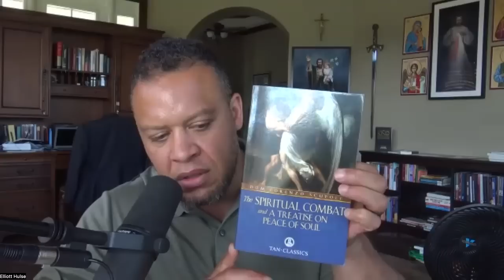MONK MODE Isn't For The Weak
0:00 - Yo Elliott Question
2:00 - Imagination vs Reality
3:34 - Don’t become inflated
5:33 - Pure Submission
7:56 - Stay & Suffer with Guidance
9:06 - “Into Your Hands” Prayer
10:15 - Read “Spiritual Combat”
12:19 - God is Testing your Resolve
14:41 - Embrace the Suck